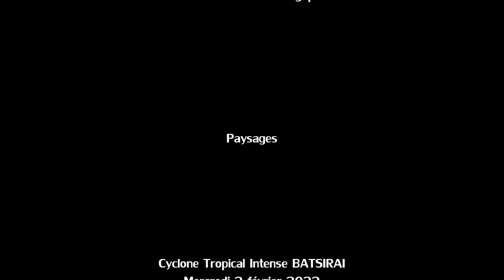Cyclones Tropicaux à proximité de La Réunion - Saison cyclonique 2021-2022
Retour sur la saison cyclonique 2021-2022 dans le bassin océan Indien sud-ouest avec les deux systèmes dépressionnaires qui ont affectés l'île de La Réunion :

- le Cyclone Tropical Intense BATSIRAI qui passait à 190 km au nord-ouest de l'île le jeudi 3 février 2022 à 16 heures locales au stade de cyclone tropical intense ;

- le Cyclone Tropical Intense EMNATI qui transitait à 350 km au nord-ouest de l'île le dimanche 19 février 2022 à 16 heures locales au stade de cyclone tropical intense.